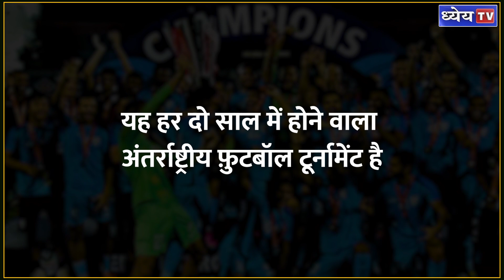SAFF Championship 2023: Indian football team emerge winners || Dhyeya IAS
सुनील छेत्री की अगुवाई वाली भारतीय फुटबॉल टीम ने सैफ चैंपियनशिप 2023 जीत ली है। भारत ने कुवैत को हराकर खिताब अपने नाम किया। फाइनल का नतीजा पेनल्टी शूटआउट में निकला। भारत ने पेनल्टी शूटआउट में 5-4 से जीत हासिल की। खिताबी मैच बेंगलुरु के श्री कांतीरवा स्टेडियम में खेला गया। यह भारत का कुल नौंवा और लगातार दूसरा सैफ चैंपियनशिप खिताब है। इसके पहले भी भारत साल 1993, 1997, 1999, 2005, 2009, 2011, 2015, 2021 में यह खिताब अपने नाम कर चुका है। इसके अलावा भारत चार बार इस चैंपियनशिप का उपविजेता भी रह चुका है।

धन्यवाद